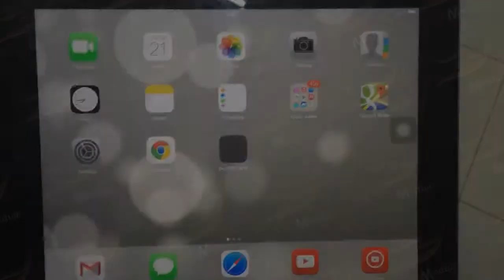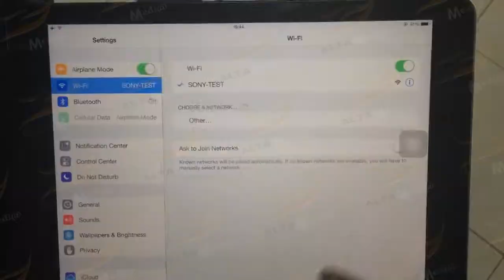[ALTA MEDIA] SONY WIFI HOTSPOT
⭐A hotspot is a physical location where you can access the Internet, often using wireless technology (Wi-Fi). All you need is a wireless local area network (WLAN) with a router connected to a service Internet provider.
⭐The hotspots are public or private. Chances are you've connected your smartphone to a public Wi-Fi hotspot in places like airports, coffee shops, or hotels. Setting up a private hotspot via mobile tethering is very convenient when there is no public Wi-Fi available.